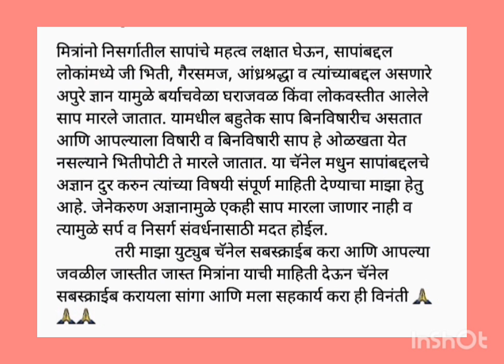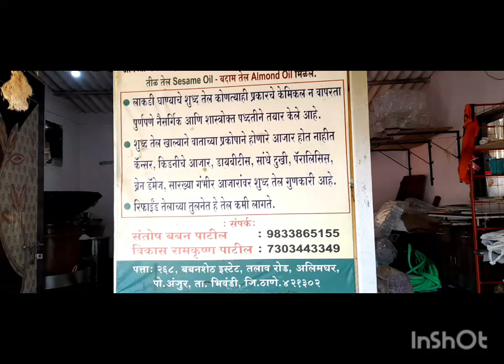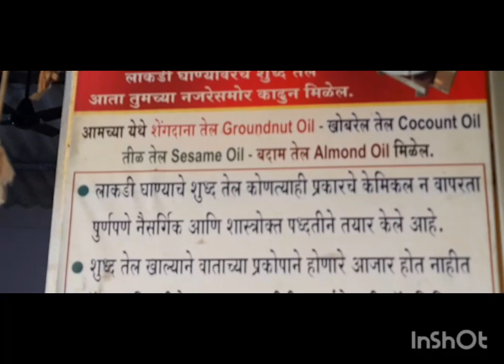Mardangi Ghalavnara साप, कशी शेप मारते बघा.